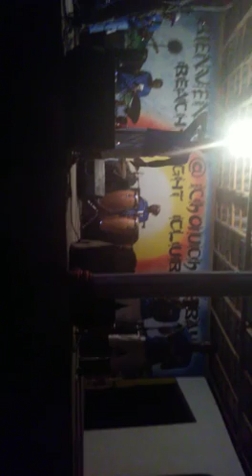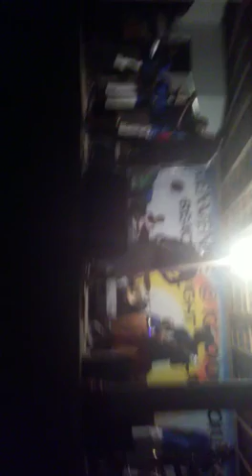Relax music chowchow bay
Video from Manager alex 4 life relax